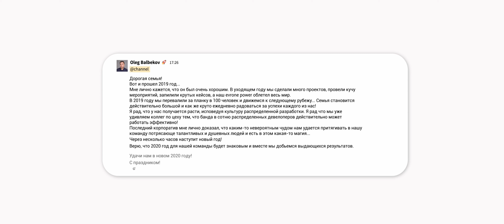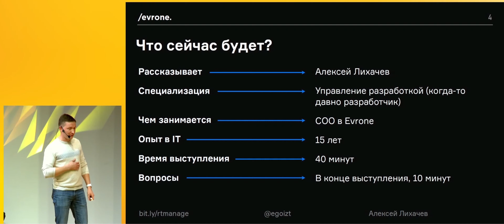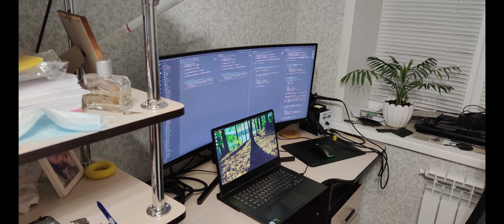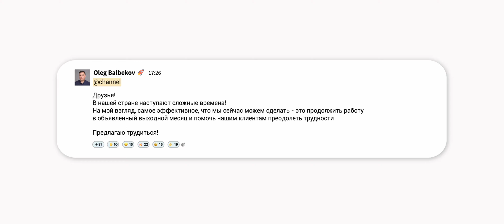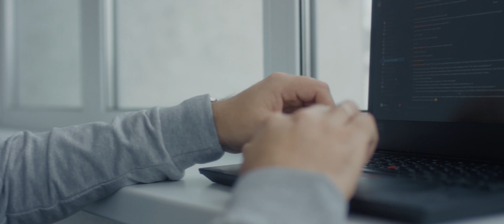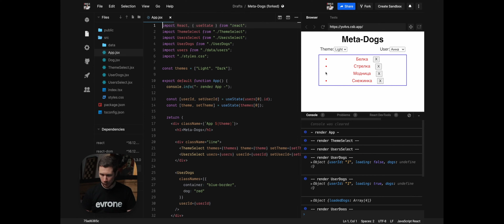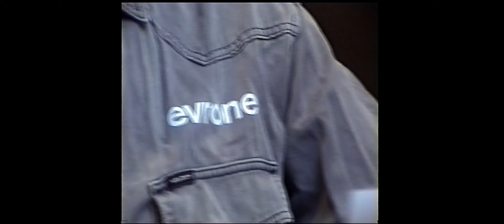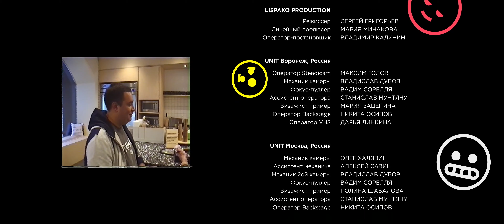Evrone 2020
По количеству громких событий в мире 2020 год переплюнул, кажется, всё, что было до этого. Такой год заслужил отдельный фильм о том, что пережила наша команда, как справилась с трудностями и изменилась навсегда. Мы спасали коллег из других стран, помогали клиентам не потерять бизнес, защищались от ddos-атак, искали способ стать ближе друг к другу и росли, несмотря ни на что.
Познакомьтесь с нашими историями и узнайте, как мы проводим мероприятия, решаем клиентские задачи и расширяем свою экспертизу в цифровых проектах. И конечно, заходите почитать кейсы 2020-го на evrone.ru

00:00 - Вступление
00:52 - Корпоратив Evrone 2019
01:15 - Covid
02:00 - DevRel Evrone
03:10 - Удаленная команда и HR
04:16 - Маркетинг
05:04 - Начало карантина
08:00 - Воспоминания CTO
09:14 - Дизайнеры Evrone
10:40 - Истории команды о старте пандемии
11:57 - Бизнес и Covid
16:35 - Трансформация во время пандемии
17:46 - Противодействия DDoS-атакам
19:41 - Рост FoodTech и EdTech
20:58 - Маркетинг
23:14 - Трансформация дизайнеров Evrone
24:22 - Рост DevOps команды и новые направления работы
26:14 - Развитие Frontend экспертизы
26:51 - Evrone Challenge
27:31 - Ценности Evrone
31:19 - Заключение

In terms of the number of unpredictable and crazy events in the world, 2020 brought more than ever before. Such a year deserved a dedicated movie about what our team went through, how we dealt with difficulties and what changes we underwent. We rescued our colleagues from other countries, helped our clients potect their businesses, fought against DDoS ​​attacks. At the same time, we got closer to each other and grew, no matter the difficulties.
Watch our story about how we run events, solved client problems and grew our expertise in digital projects. And don’t forget to check out the 2020 cases at evrone.com!